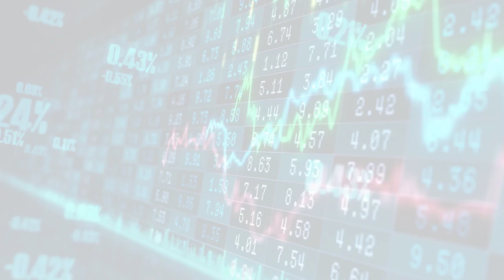MarketWatchLists: Media Update for Tuesday, October 10, 2023, 17:05 EST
MarketWatchlists Media Watchlist.

Watchlist Companies:
- Glory Star New Media Group Holdings Ltd (GSMG) USD 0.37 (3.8%)
- Inuvo Inc. (INUV) USD 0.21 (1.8%)
- Adobe Inc (ADBE) USD 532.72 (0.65%)
- Avid Technology Inc (AVID) USD 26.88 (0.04%)
- ZoomerMedia Ltd (ZUM.V) CAD 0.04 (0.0%)
- MediaValet Inc (MVP.TO) CAD 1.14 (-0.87%)
- NexTech AR Solutions Corp (NTAR.CN) CAD 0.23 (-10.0%)

About:
MarketWatchLists is a service provided by Praefidi.